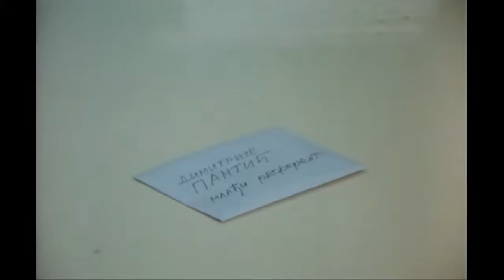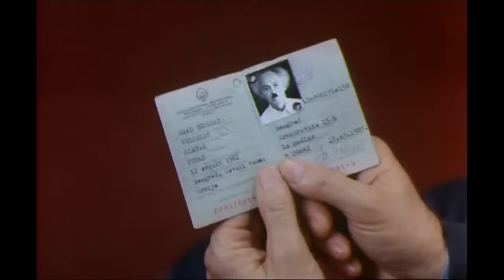Tesna koža 4 - Ceo Film (1991)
Tesna koža 4

Tesna koža 4 je jugoslavenski film iz 1991. sniman u režiji Milana Živkovića, scenario su napisali Siniša Pavić, Ljiljana Pavić i Milan Živković.

Radnja:
Povodom 35 godina rada u poduzeću Dimitrije Pantić dobiva diplomu i sat, ali se nada i unapređenju. U to vrijeme, njegov direktor Srećko Šojić planira upropastiti poduzeće i pošalje ga na licitaciju gdje ga kupuju Đole i Trpković, a sebi osigura novac. Pantić dobiva otkaz i radi kao privatni detektiv za jednu agenciju. Slučajno na zadatku saznaje Šojićev plan koji mu i priopćava i ucjenjuje ga, ali od unapređenja nije bilo ništa.

Uloge:
- Nikola Simić kao Dimitrije Mita Pantić
- Milan Gutović kao Srećko Šojić
- Ružica Sokić kao Persida Sida Pantić
- Danica Maksimović kao Mira Pantić
- Gojko Baletić kao Branko Pantić
- Aleksandar Todorović kao Aleksandar Saša Pantić
- Jelica Sretenović kao Suzana
- Olivera Marković kao Mitina tetka
- Voja Brajović kao Đole
- Vlasta Velisavljević kao Trpković
- Slobodan Ninković kao Rambo
- Nikola Kojo kao Momir
- Milutin Karadžić kao Blažo